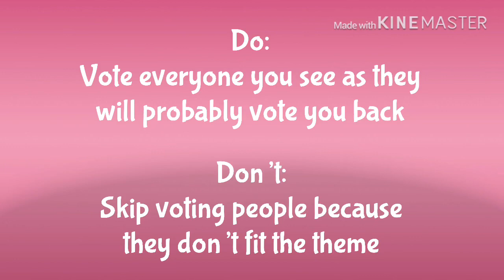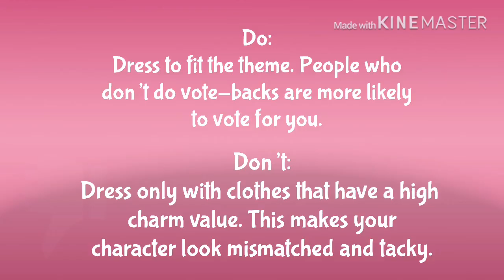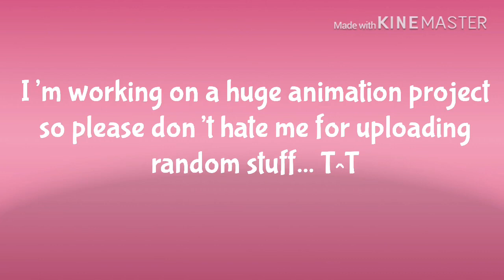Tips when playing Beauty Idol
Yay!!! Gaming vid! I hope you find this useful if you download the game. ^v^

My Beauty Idol Friend Id: BIC6Y39